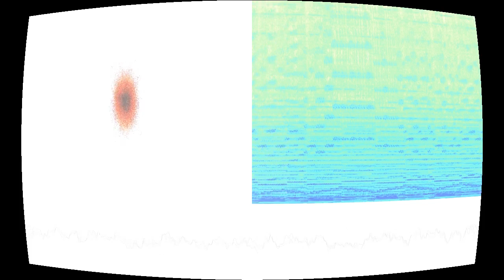Burn me Alive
“Burn me Alive” by MMFFF